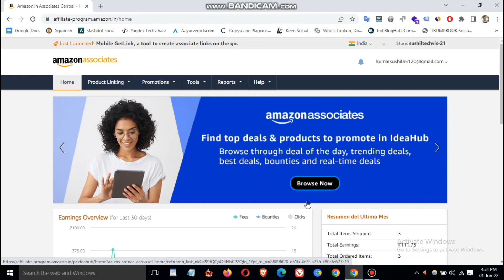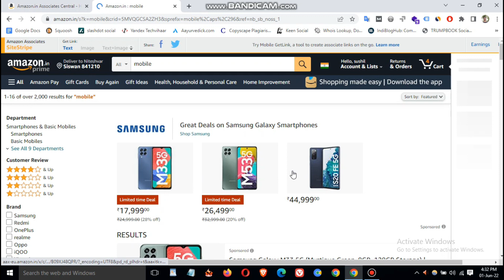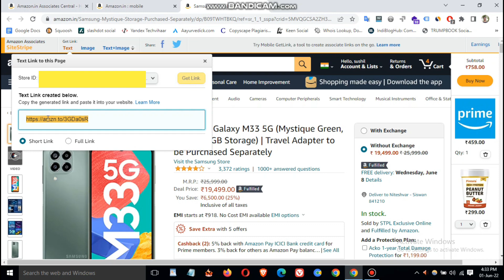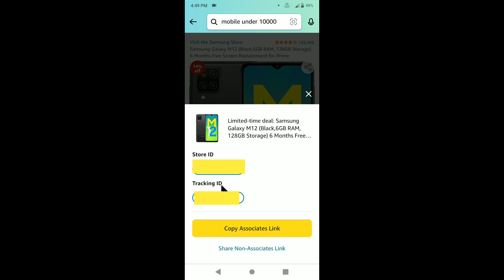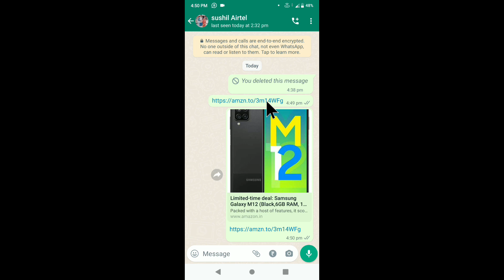Amazon Affiliate Link Kaise Banaye | Amazon Affiliate Link Kaise Share Kare | Associates Site Stripe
इस वीडियो में हम amazon affiliate link create करना सीखेंगे क्योंकि जनवरी 2022 के बाद अमेजॉन एसोसिएट्स अकाउंट में सर्च बॉक्स को हटा दिया गया है जिसमें हम affiliate Link बनाया करते थे और वहां पर एक मैसेज दिख रहा है Just Launched! Mobile GetLink, a tool to create associate links on the go. यानी अब आप मोबाइल से भी गेटलिंक सुविधा के जरिए amazon affiliate link create कर पाएंगे। इस वीडियो में हम अपने कंप्यूटर के सहायता से Associates Site Stripe से affiliate link बनाना सीखेंगे और साथ ही मोबाइल ऐप से भी गेट लिंक के जरिए किसी भी प्रोडक्ट का affiliate link निकालना जानेंगे।

Query Solved
1) amazon affiliate link kaise banaye
2) amazon affiliate link kaise share kare
3) amazon affiliate link create
4) amazon affiliate link kaise create karen
5) amazon affiliate link generator
6) amazon affiliate link generator app
7) amazon affiliate link kaise nikale
8) amazon affiliate link not showing
9) amazon affiliate marketing whatsapp group link